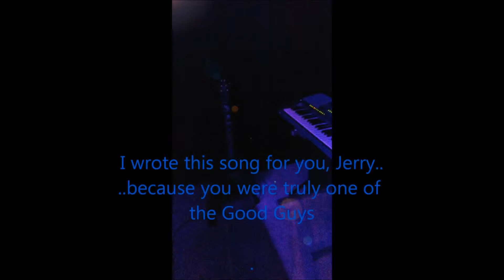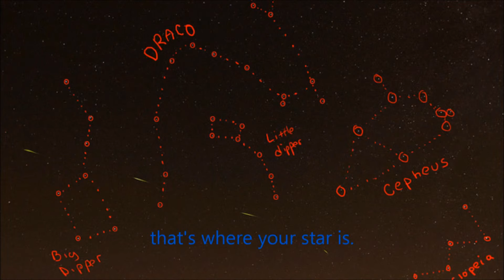Hey... Jerry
A song I wrote for a friend and coworker who was taken by Cancer far too soon and very unexpectedly. He was one of the good guys and I'm gonna miss you Jerry.